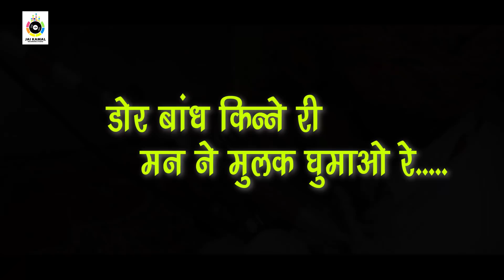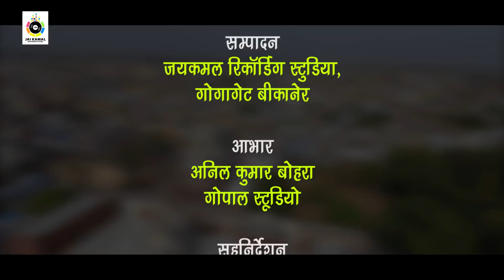Bikaner Aakhateej Song II Dor Bandh Kine Ri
Song - Bikaner Aakhateej Song / Dor Bandh Kine Ri (Full Song)
Singer : Harish b sharma
Lyrics - Harish b sharma
Compser - Yeshu Das Bhadani
Label - Jai Kamal Recording Studio

D.O.P.: Vishal Bohara
Editor: Yeshu Das Bhadani
Choreographer: Vikas Sharma
Art Director : Ranjan Harsh

Director -  Ramsahay Harsh
Producer -  Jaikishan Bhadani
Producation Controler - Rajesh K Ojha, Vikash Sharma, Tusar Vyas